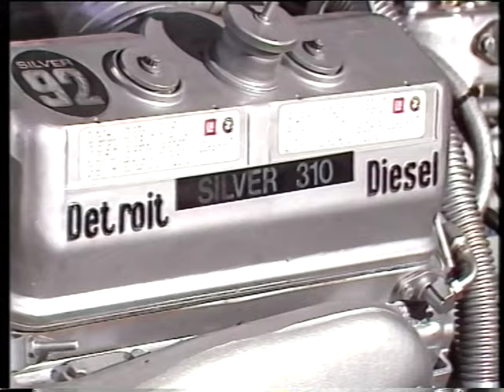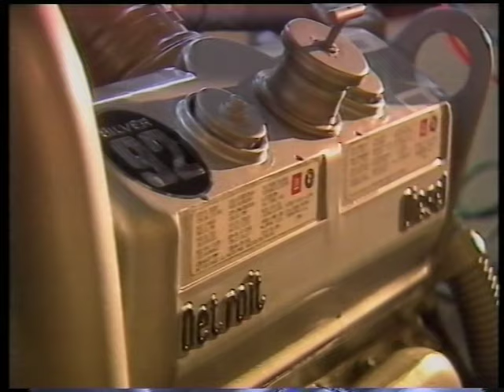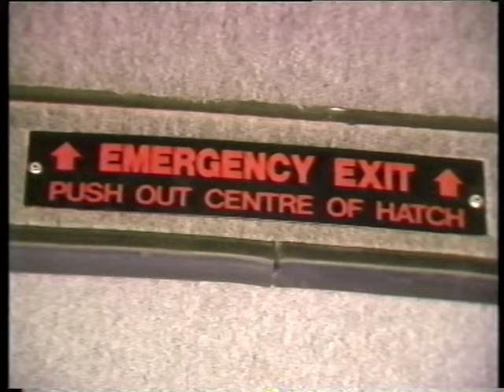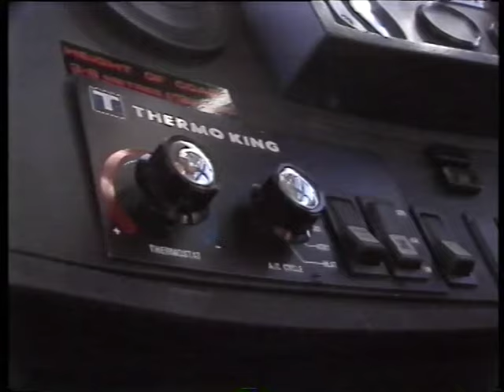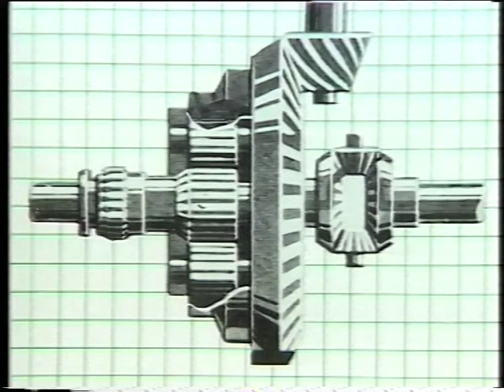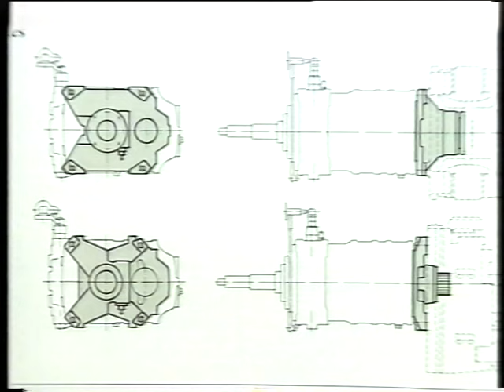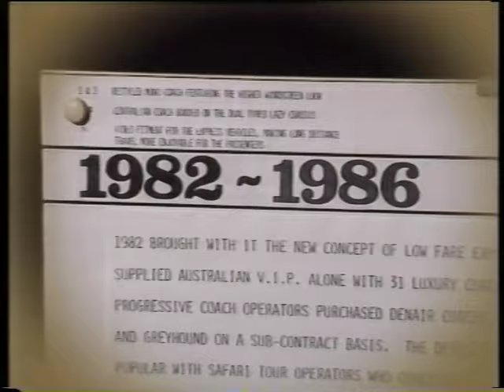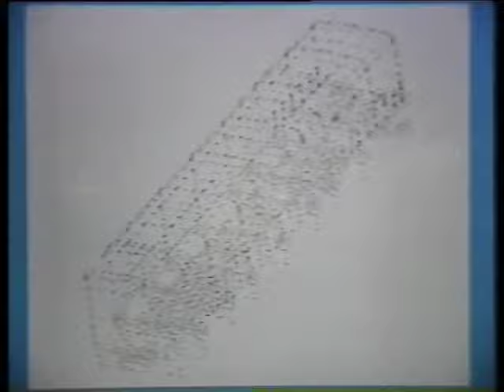Denning Coaches The Road to Quality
some parts of the soundtrack may have been silenced due to copyright restrictions